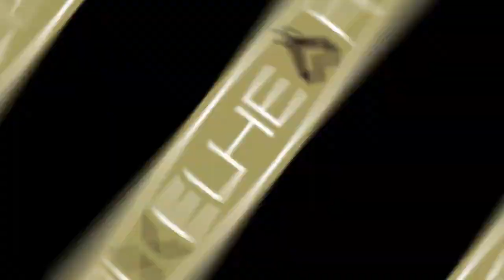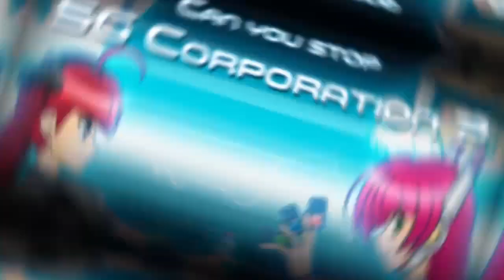FX Unit Yuki Nintendo Switch eShop trailer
/ sarumaru

Japanese Retro Game Group on Facebook, Retro Jipang:

 / retrojipang